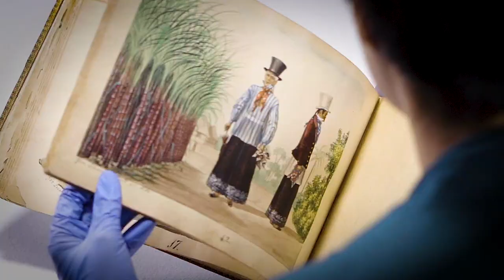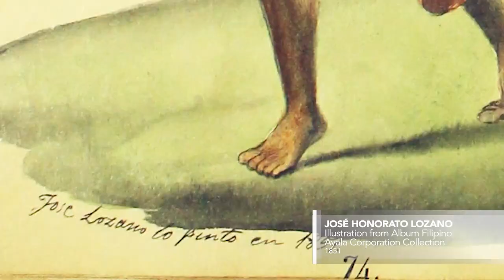Filipino Life in the 19th Century | History | In Focus: Arts and Objects Explained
The Lozano Album | In Focus: Arts and Objects Explained

In the premiere episode of IN FOCUS, we’re taking you through the renowned Lozano Album: Album Filipino.

The Lozano Album consists of 60 illustrations depicting daily Filipino life in the 1800s by painter Jose Honorato Lozano.

ENG and FIL Subs are available through Closed Captions!

ABOUT IN FOCUS
IN FOCUS is an original production of the Ayala Foundation Arts and Culture Division made up of the Ayala Museum and Filipinas Heritage Library. Per episode, In Focus highlights one specific object from the Ayala Museum and FHL's collection and takes the viewers through an "object tour".

Special Thanks to Black Maria Pictures!